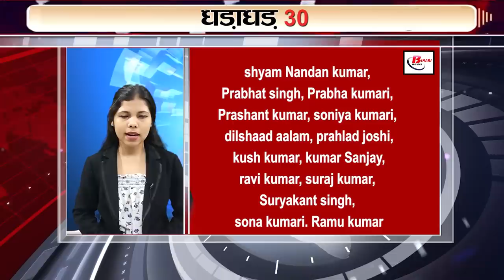Get Top 30 breaking news Non stop,Fatafat khabren,Bihar news,Aaj ki taja khabar India/Bharat news.